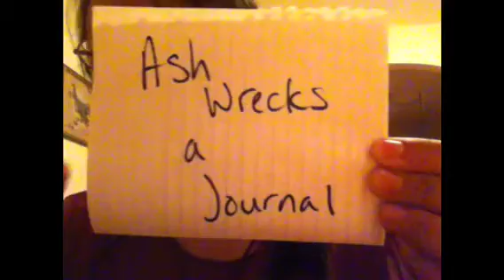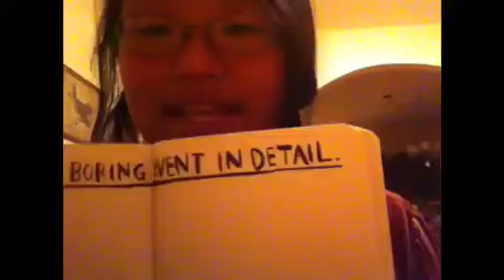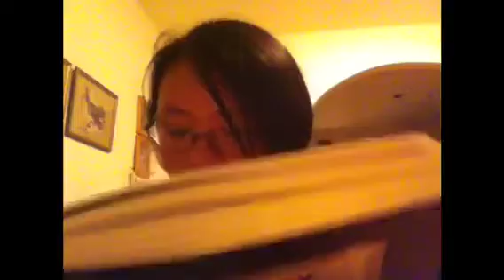7/1 Ash Wrecks A Journal Day 4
In which I, Ash, write about cats and stuff.